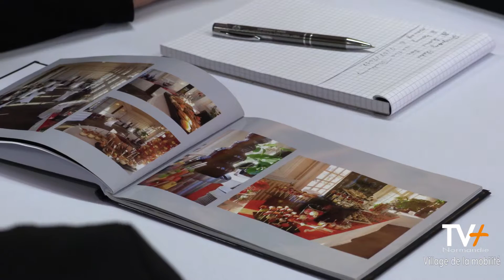Salon du Mariage à Vire Normandie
Le Salon du mariage s'est tenu à Vire Normandie le week-end dernier, rencontre avec des professionnels à votre service pour ce beau jour que vous préparez, et la rubrique "Les conseils de Michel" par La Cave du Bénit pour vos achats en vins et Champagne.